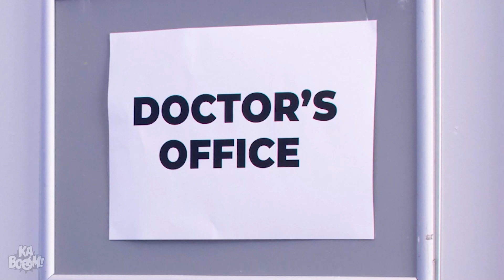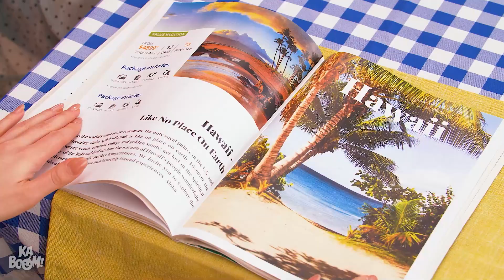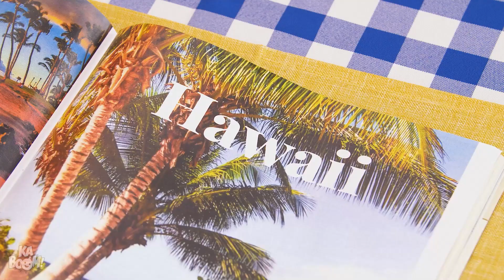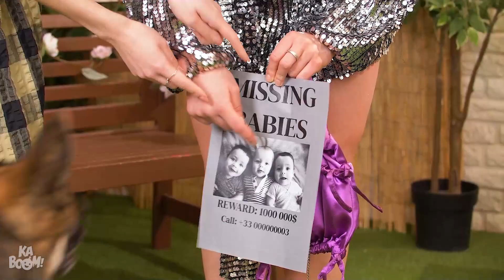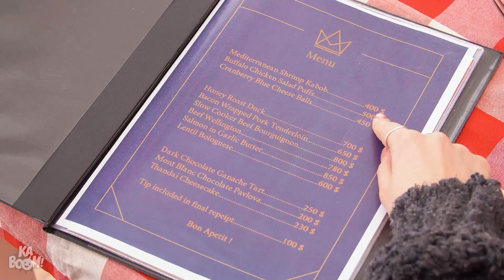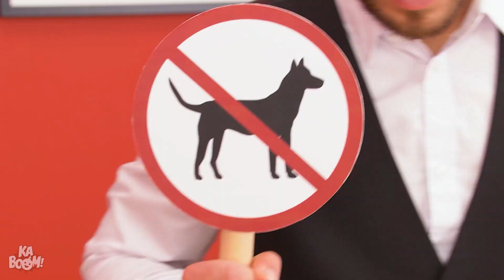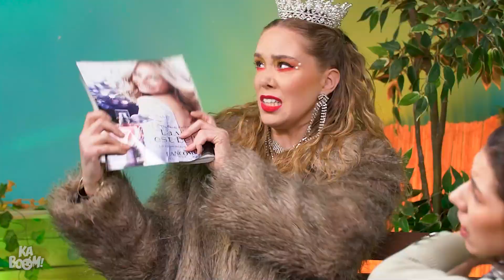FUNNY POOR VS RICH VS GIGA RICH PREGNANT SITUATIONS || Types Of Rich VS Broke Girl By Kaboom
OH MY GOD! Poor vs rich vs giga-rich pregnancy situations! Now, this is going to be one heck of a video! Can you imagine how insane and awkward these pregnancy moments are going to be? Who do you think is the funniest? Is it the rich girl or is it the broke girl?